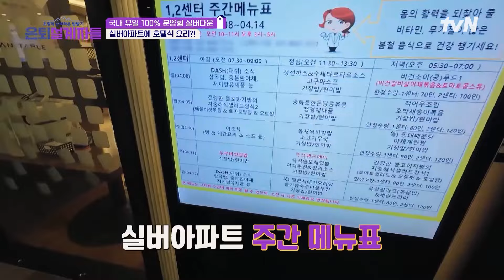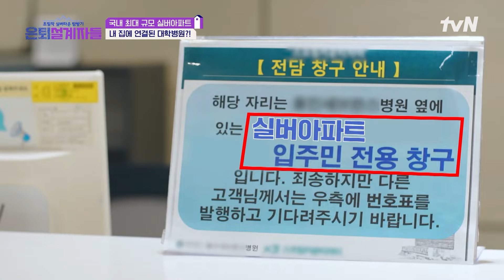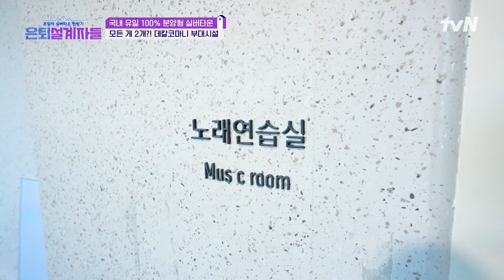호텔식 식당부터 와인샵, 편의점 그리고 대학병원까지! 없는 거 빼고 다~ 있는 역대급 인프라 실버타운 은퇴설계자들 EP.3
국내 유명 호텔 셰프가 거기서 왜 나와?
넘사벽 클라스...⭐

{은퇴설계자들}
✅ [금] 저녁 8시 20분 tvN STORY